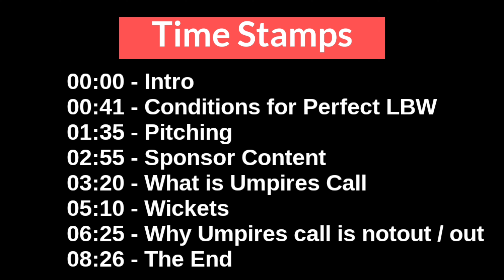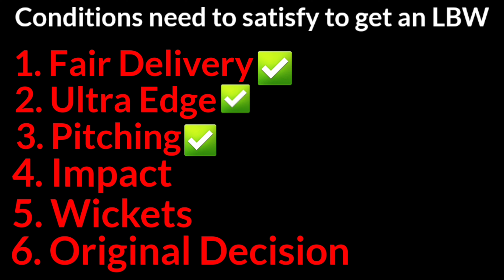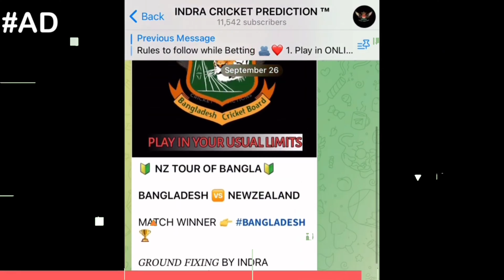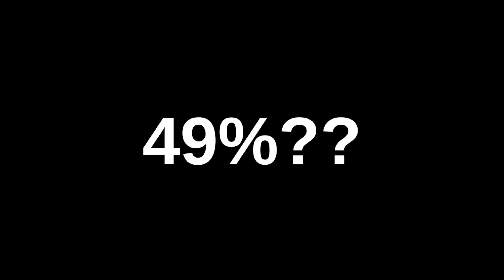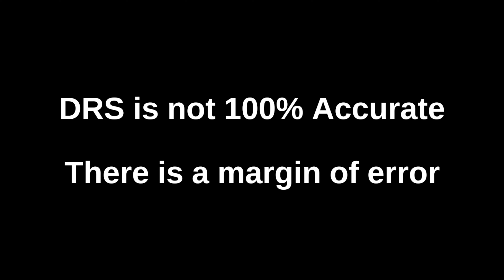What is Umpire's Call in Cricket | Why Umpire's call is OUT or NOT OUT in Telugu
Time Stamps:-
00:00 - Intro / ఇంట్రో
00:41 - Conditions for Perfect LBW ! ఎల్ బి డబ్లు కండిషన్స్
01:35 - Pitching / పిచింగ్
02:55 - Sponsor Content / ప్రకటన
03:20 - What is Umpires Call / అంపైర్స్ కాల్ అంటే ఎంటి
05:10 - Wickets / వికెట్స్
06:25 - Why Umpires call is out / notout / ఎందుకు అంపైర్స్ కాల్ ఔట్/ నాటౌట్
08:26 - The End / ముగింపు

What is umpire’s call in cricket? How it works and the controversy
No LBW despite hitting the stumps? Here’s how umpire’s call works
What is umpire’s call in cricket? Why is it controversial? Why is a batsman judged not out when the ball is shown to hit the stumps? Here’s everything you need to know!

An ICC Cricket committee, spearheaded by former India cricketer and coach Anil Kumble, recently decided that the umpire's call element of the Decision Review System (DRS) should stay.

A controversial topic, it is in line with the soft signal rule in cricket, and has divided fans and pundits alike.

Explained: What is umpire’s call in cricket?
The umpire’s call simply means that the on-field umpire is given the benefit of a doubt for their original verdict on a leg-before-wicket (LBW) that was challenged and reviewed. This after the third umpire concludes that the original decision was too marginal to be adjudicated otherwise after the review.

An LBW decision can be challenged when the batsman that has been given out requests for a review by making a T-signal with his hands or hand and bat. It can also be challenged when an on-field umpire’s decision goes against the fielding team and they request a review.

The third umpire then has to review three aspects of the LBW - ball pitch, ball impact and whether the ball would hit the stumps based on Hawkeye.

Why is the umpire’s call controversial?
If the ball is deemed to have pitched in-line with the stumps, and the ball impact is also shown to follow suit, then the decision rests on the predicted trajectory of the ball towards the stumps.

In marginal decisions where the ball is predicted to clip the edge of the leg or off-stumps, conclusive evidence - ball tracking - must show more than 50 per cent of the ball hitting the stump for an on-field decision of an out to be upheld. Otherwise, it can be overturned.

Given that technology can’t predict the accuracy of the ball hitting the stumps -- it accounts for a margin of error -- the third umpire will be within his right to deem a decision to be not out even if the ball is shown to be hitting the stumps (less than 50 per cent impact).